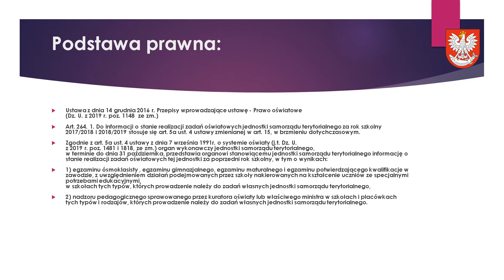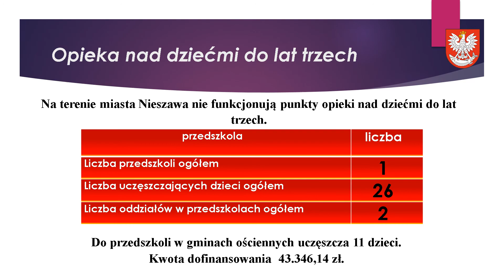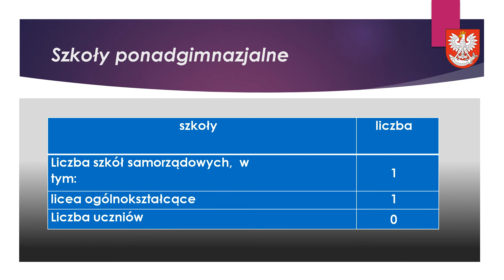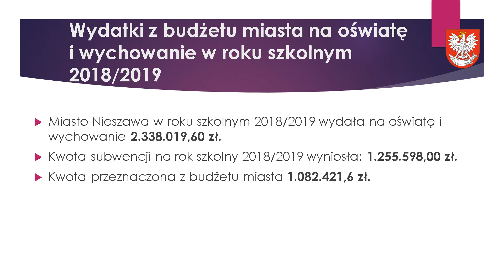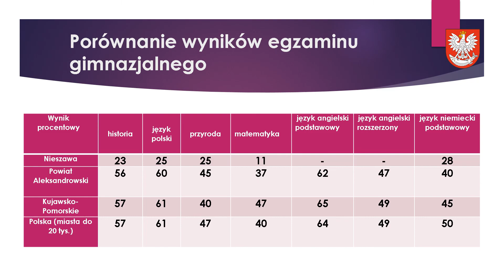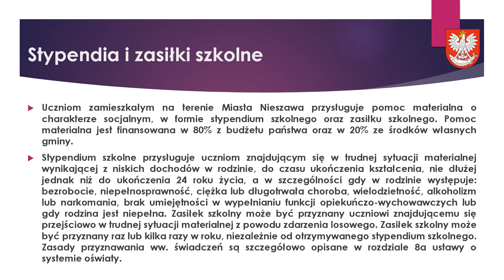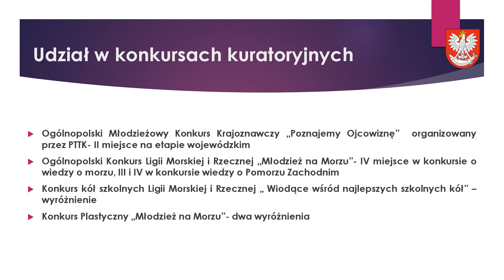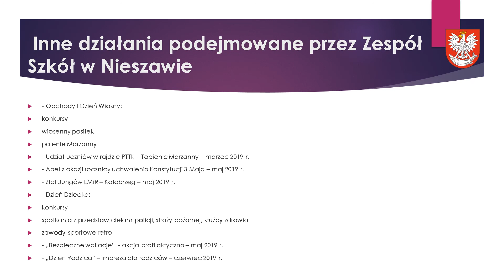RAPORT O STANIE OŚWIATY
Raport o stanie oświaty za rok szkolny 2018/2019